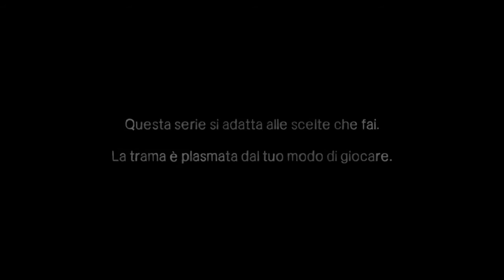The Walking Dead [Gameplay ITA HD] Ep. 20 Stazione Dei Treni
The Walking Dead, playthrough, gameplay, Italiano, Pc, Ultra, HD